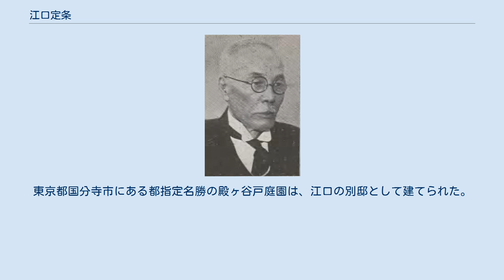江口定条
江口 定條（えぐち さだえ、元治2年4月1日（1865年4月25日） - 昭和21年（1946年）3月14日）は日本の実業家、政治家。
 土佐国（現・高知県）出身。
1887年東京高等商業学校（現・一橋大学）卒、同校教諭に就任。
その後、三菱合資会社入社。
同社専務理事、監事等を経て1920年同社総理事。
1925年社団法人如水会初代理事長。
1931年6月、経営状態が悪化していた南満州鉄道（満鉄）の副総裁に就任し経営の実務に当たるが、就任直後に満州事変が発生。
満鉄総裁の内田康哉が急進的な事変拡大派に転向し、満鉄が関東軍に協力する中で江口は事変拡大に反対し軍部に批判的な立場であり続けた。
民政党系の人物であったことから、1932年4月に政友会の犬養内閣により突然罷免される。
これは満鉄の正副総裁が罷免された唯一の例である。
内田康哉満鉄総裁はこの罷免に抗議し辞表を提出するが、最終的には辞任を取り下げて総裁に留まった。
同年、勅選の貴族院議員となる。
 第二次世界大戦中の1945年、母校東京産業大学（現一橋大学）学部の建物に軍需省の部局が入居してきた際には、キャンパスが軍に占拠されることを恐れた学生の意を受け、ひょうたん池付近の学生集会所を「如水寮」と名付け、学生がキャンパス内に留まることができるようにした。
同施設では本間要一郎（横浜国立大学名誉教授）や蓼沼謙一（第8代一橋大学学長）ら学生のほか、大学附属東亜経済研究所所員の小島清や小山路男も生活した。
 父は土佐士族江口千條で、江口昌條陸軍少将は弟。
法制局長官を務めた次田大三郎や、満州医科大学教授を務めた平山達、キリンビール社長を務めた時國益夫、テニス選手の鳥羽貞三は娘婿。
孫にコントラバス奏者の江口朝彦など。
東京都国分寺市にある都指定名勝の殿ヶ谷戸庭園は、江口の別邸として建てられた。